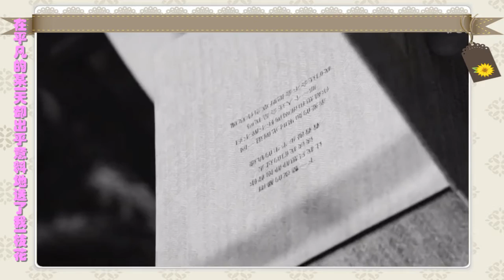2017.03.10【李宇春 生贺】渣剪w《310号宠爱指南》by零零不圆 Li Yuchun Chris Lee